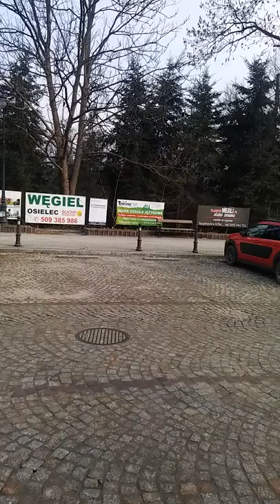Witam. W Pieknym Miasteczku. RABKA. ZDROJ MIASTECZKO. DZIECI. UZDR